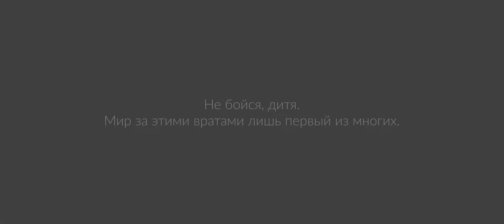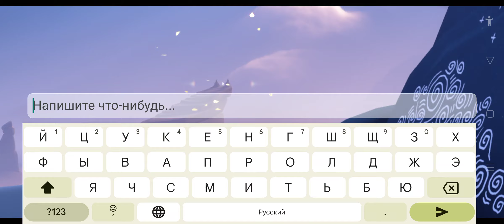Sky.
As Lost Ember a Wolf game, graphic little similar, i play that, but to the end not get, want. Enjoy that sky town game ! Waiting a new walkthrough of that game !!

• оо1 Парт/Part .. up next find [ oo2, oo3, oo4, oo5 & oo6 walkthrough ] ...

Sky☁️✨🐺🫂⛪ - all walkthrough a game, last play.
Its a just playlist, but you (if want) see a part 1$t link what i made here in content.